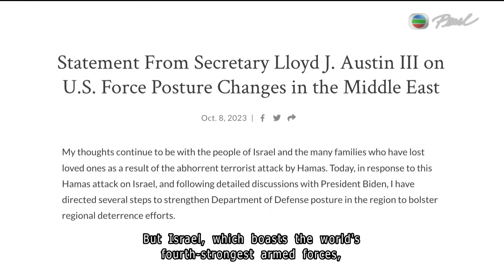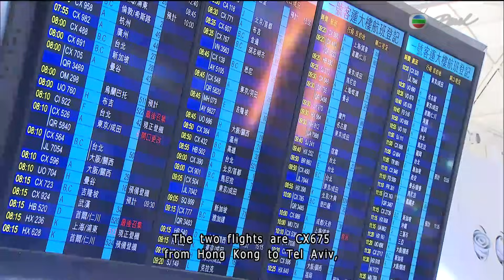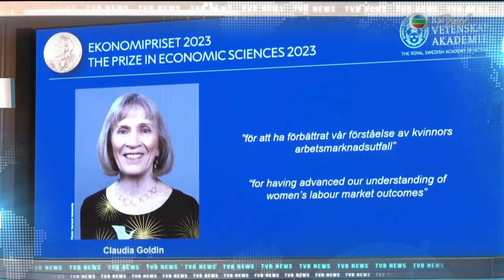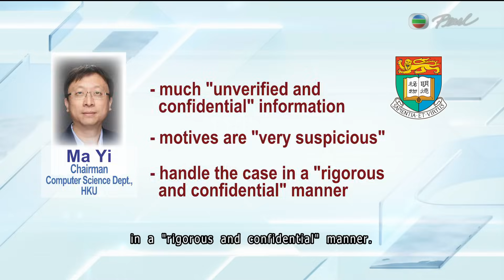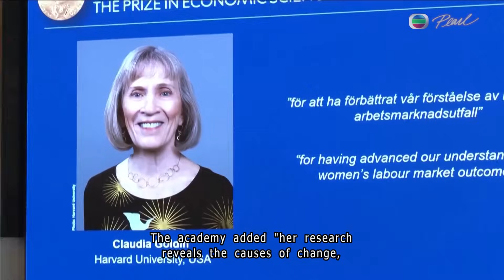News at 7:30｜9 OCT 2023｜HONG KONG English Latest NEWS